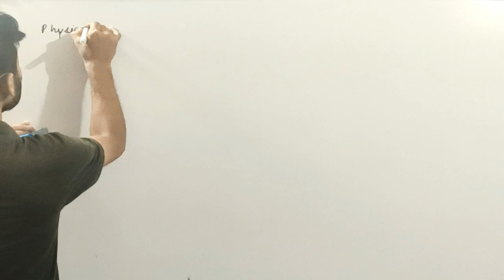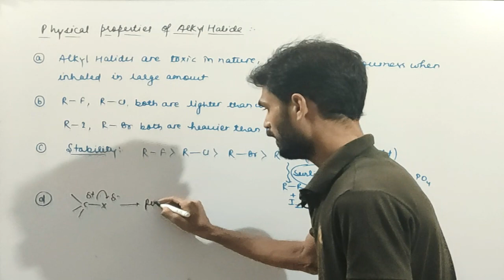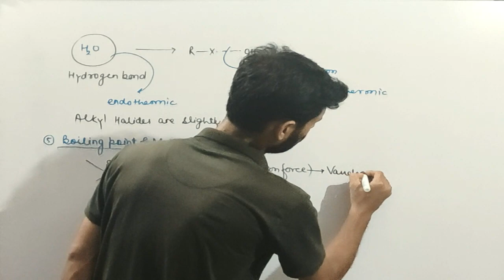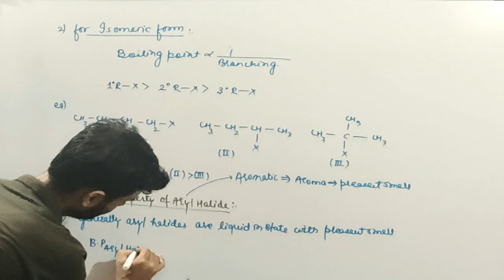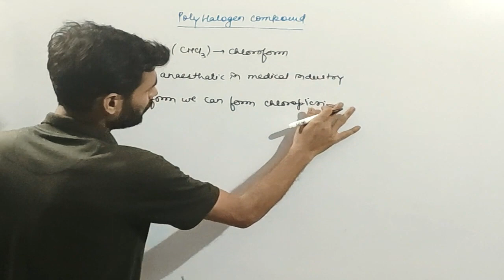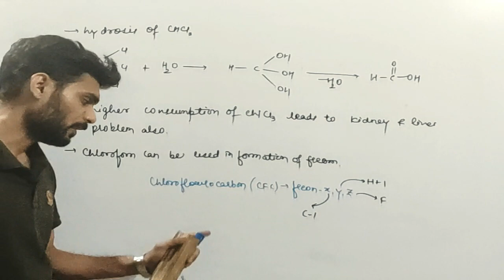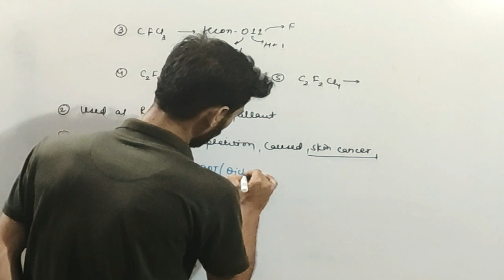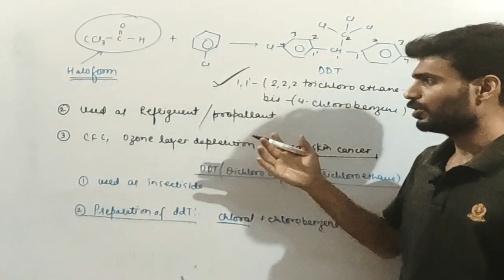PHYSICAL PROPERTIES AND POLYHALOGEN COMPOUND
IN THIS LECTURE WE WILL LEARN ABOUT PHYSICAL PROPERTY OF POLYHALOGEN COMPOUND